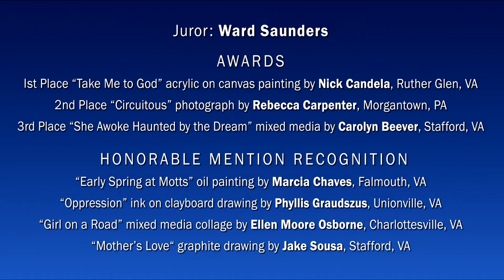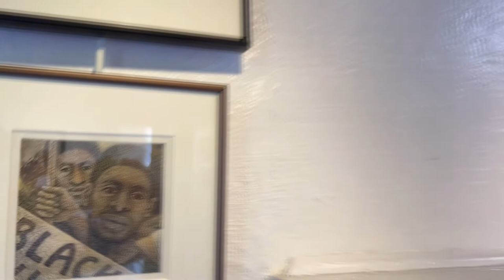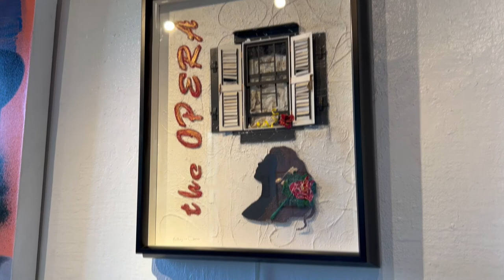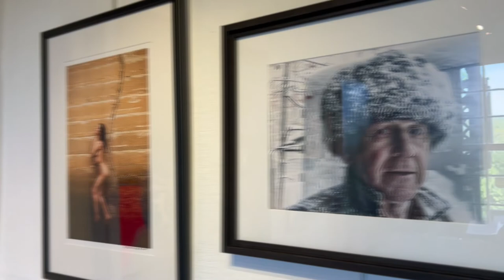FCCA MAY 2022 | FREDERICK GALLERY | FACES AND FIGURES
A special thank you to David Kennedy for producing this video, and to our member's for their involvement in preserving our gallery's history and community.

Faces & Figures
Juror: Ward Saunders

1st Place “Take Me to God” acrylic on canvas painting by Nick Candela, Ruther Glen, VA
2nd Place “Circuitous” photograph by Rebecca Carpenter, Morgantown, PA
3rd Place “She Awoke Haunted by the Dream” mixed media by Carolyn Beever, Stafford, VA
Honorable Mention

“Early Spring at Motts” oil painting by Marcia Chaves, Falmouth, VA
"Oppression” ink on clayboard drawing by Phyllis Graudszus, Unionville, VA
“Girl on a Road” mixed media collage by Ellen Moore Osborne, Charlottesville, VA
“Mother’s Love“ graphite drawing by Jake Sousa, Stafford, VA